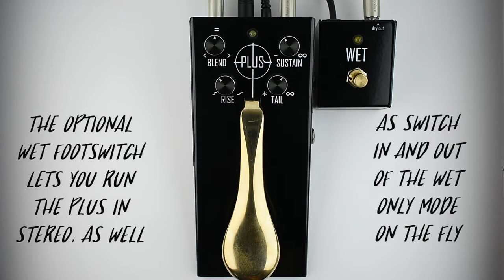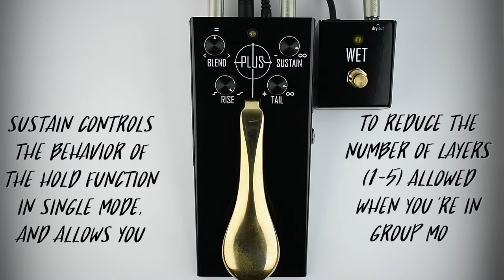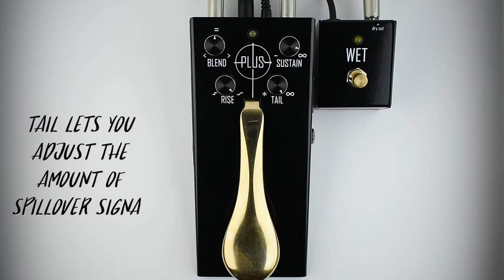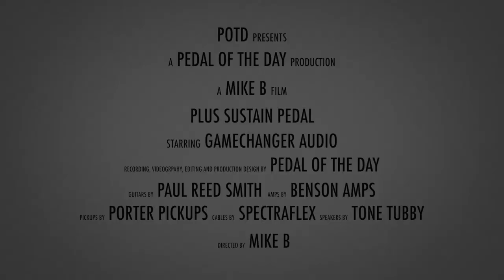Gamechanger Audio PLUS Sustain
This is a demo video of the PLUS Sustain effects pedal from Gamechanger Audio performed and produced by Pedal of the Day. for more effects pedal reviews and demos, and be sure to check out more of the videos here on our YouTube channel before you leave. Cheers!